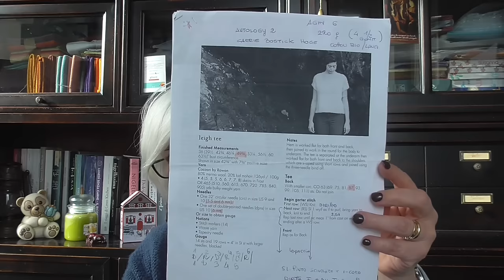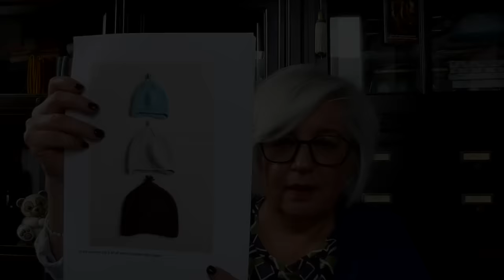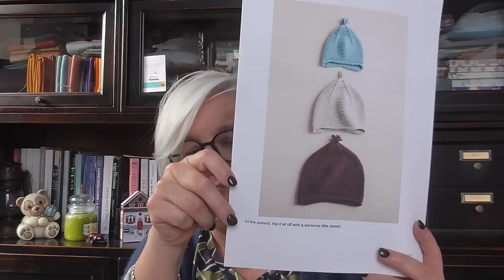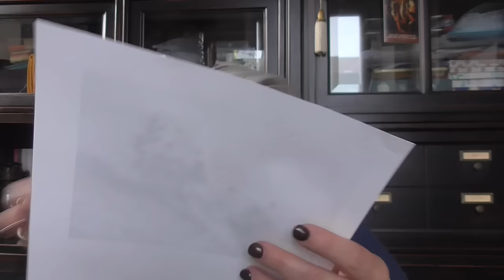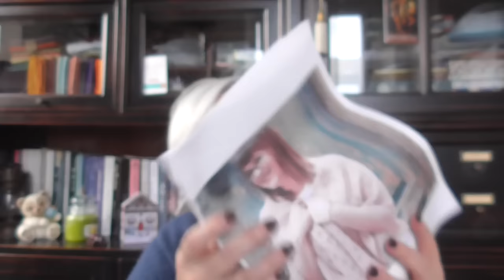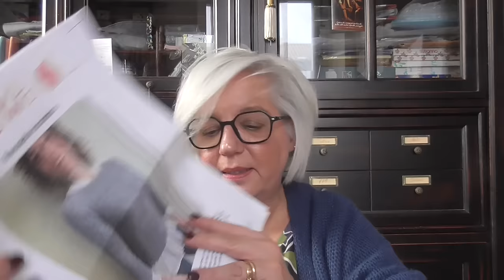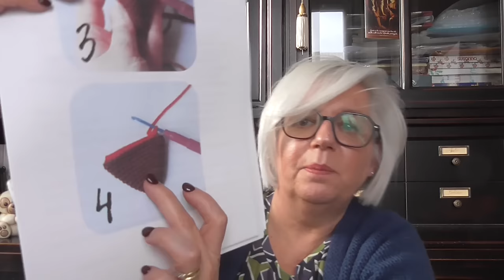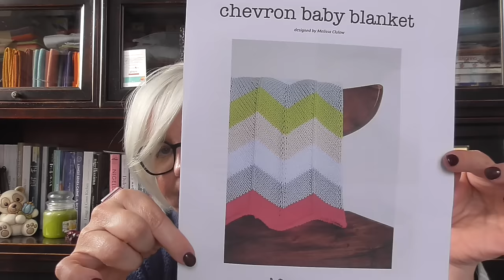Disordine creativo 1 | 2024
Lavori finiti:
Leigh Tee di Carrie Bostick Hoge
Filato Cotone gasato della Casa del Gomitolo

Filato Merino extra fine Drops

Filato cotone che avevo nello stash lavorato con uncinetto n. 3

Lavori in corso:
Rosèr di Valentina Cosciani

Filato Karisma di Drops

Progetti da iniziare:
 Chevron Baby Blanket di Espace Tricot